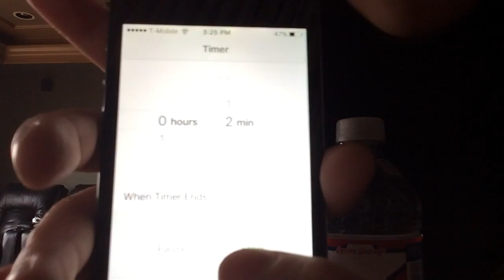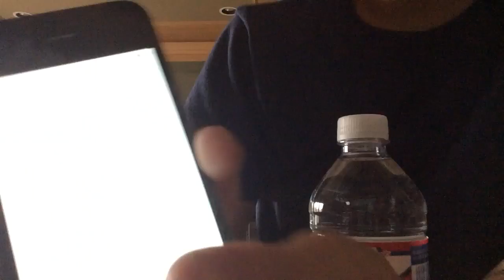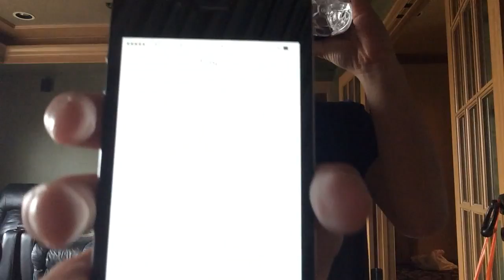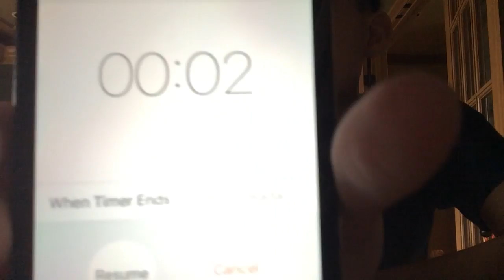2 8 fl. Oz. Water Bottles Under 2 minutes